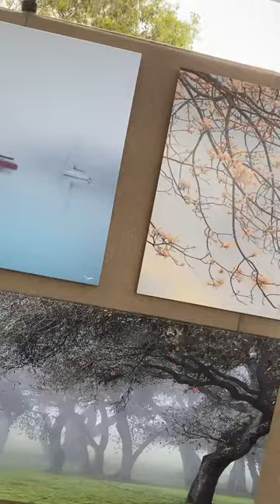Oxnard, California-Channel Islands Art Festival